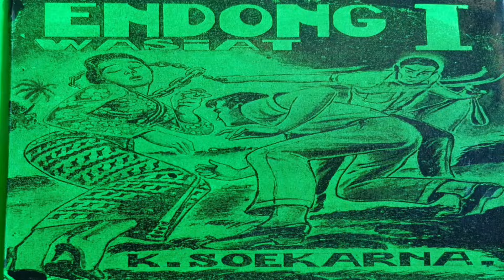ÉNDONG WASIAT - DONGÉNG SUNDA ABAH AWIE SÉRI KA 51